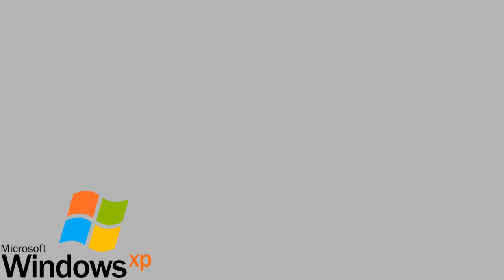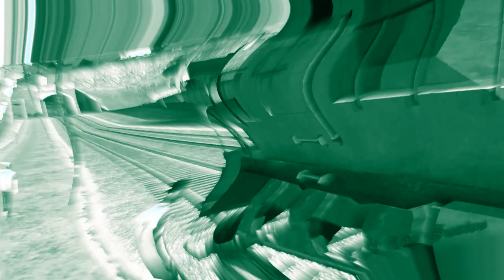(RQ) Busted by GSF With Every Video Clip Changes With Effects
Requested by @MediaGrandTheftAutoHyperMegaEditor2005 HD

List Effects:

WindowsXPFlangedPulsePower
SwirlAMLM859Rays
937 Effect 1.0
1.0 MUH
SuperGlowingShinyFSE8.0Starlight
Full Chord 19.0
BP/EZ Combo
Audioup V17.5
AnaisWattersonFlangedSawChorded
Windows ME Chorded
Cotton Earth Candy Tones Effect
Ensemble Effect 30.0
ShutterTMWMLM174LightRays
1.0 MFE254 DUH
MHMMLE335 Overdosed X
Ųup V1
ItalianFlangedSawPower
Withered BlueHybridPower
YellowFlangedPulseChorded